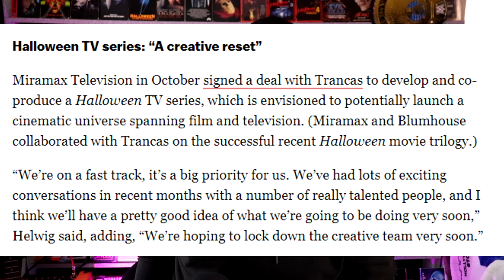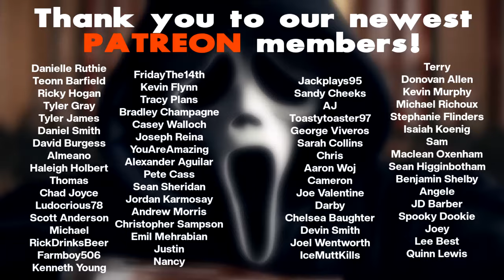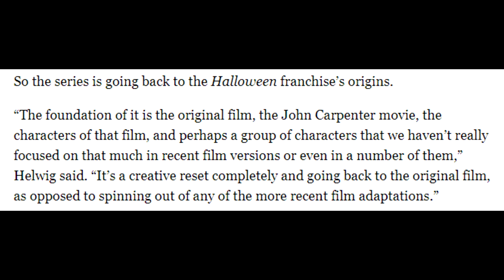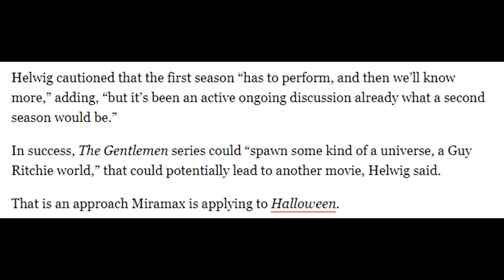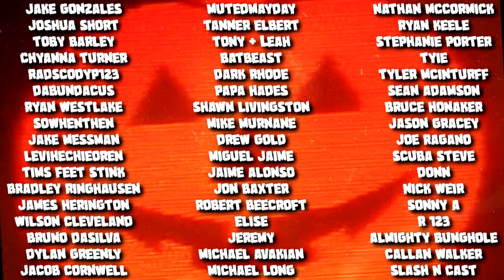HALLOWEEN TV Series Update!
halloween HALLOWEEN TV Series Update! Michael Myers is back and in TV form with new details! HALLOWEEN NEVER ENDS!